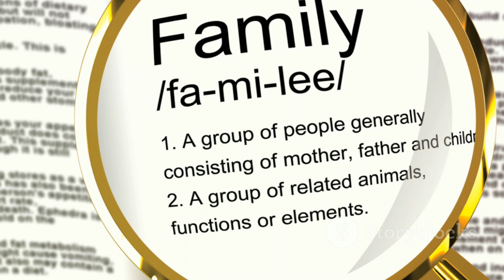Emancipation Echoes : Striving Against Injustice, Embracing Freedom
Fighting against oppression and injustice can take many forms, depending on the context and resources available. Here are some general strategies:
Education and Awareness: Raise awareness about the issues by educating yourself and others. Share information through conversations, social media, or community events to build understanding and support for change.
Advocacy and Activism: Speak out against oppression and injustice by joining or supporting advocacy groups, participating in protests, or signing petitions. Use your voice to amplify the voices of marginalized communities.
Legal Action: Support legal initiatives that seek to address systemic injustices through legislation, litigation, or policy changes. Work with legal experts and organizations to advocate for fair and just laws.
Community Building: Build solidarity within communities affected by oppression and injustice. Create safe spaces for dialogue, support networks, and mutual aid initiatives to empower individuals and strengthen collective resistance.
Economic Empowerment: Support economic initiatives that promote equity and uplift marginalized communities. This could include supporting minority-owned businesses, advocating for fair wages and working conditions, or investing in community development projects.
Allyship: Stand in solidarity with marginalized groups by listening to their experiences, amplifying their voices, and using your privilege to advocate for change. Be willing to learn, unlearn, and challenge your own biases.
Policy and Institutional Change: Advocate for systemic change within institutions and organizations to address structural inequalities and discriminatory practices. Work with policymakers, businesses, and community leaders to implement policies that promote equity and justice for all.
Self-Care and Resilience: Take care of yourself and prioritize your well-being to sustain your energy and commitment to the fight against oppression and injustice. Practice self-care, seek support when needed, and recognize the importance of rest and rejuvenation in the long-term struggle for social change.